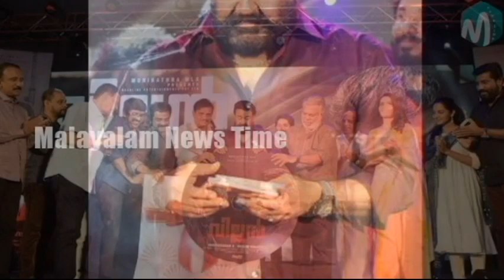മഞ്ജുവിനെ ഒഴിവാക്കി മോഹന്‍‌ലാല്‍ - താന്‍ ദിലീപിനൊപ്പമെന്ന് മോഹന്‍‌ലാല്‍ । കാരണം ഞെട്ടിക്കും